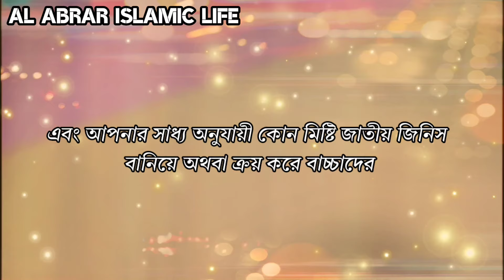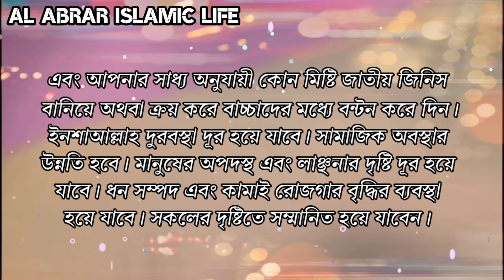Read one name of Allah | Poverty will be eradicated | You will be freed from the life of humiliation